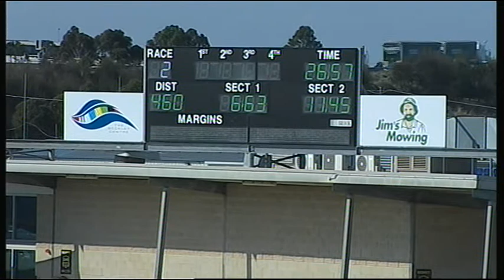GEL MON 30 MAR 15 R2